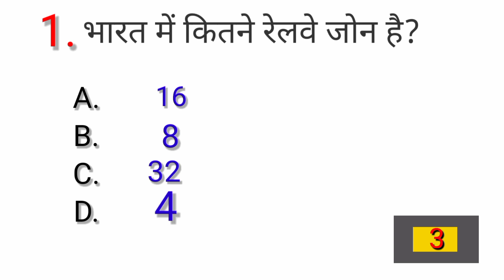भारतीय संबिधान सम्पूर्ण objective #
भारतीय संबिधान Objective Shorts